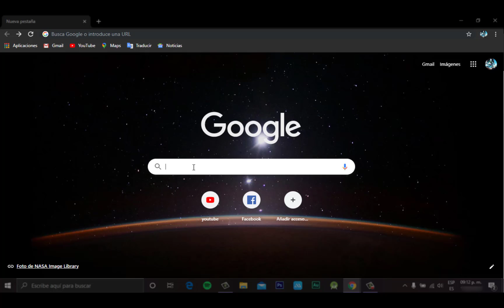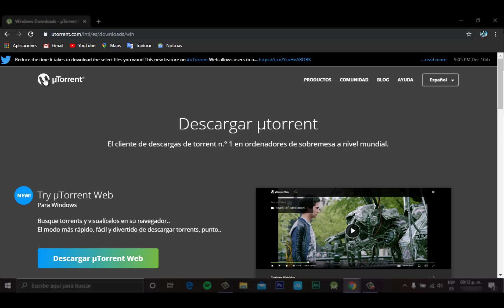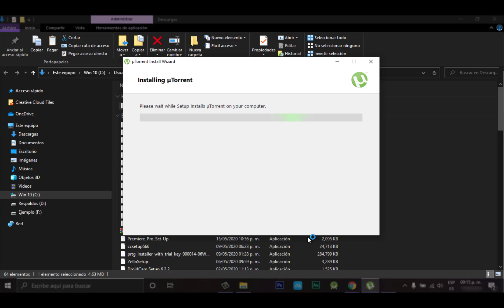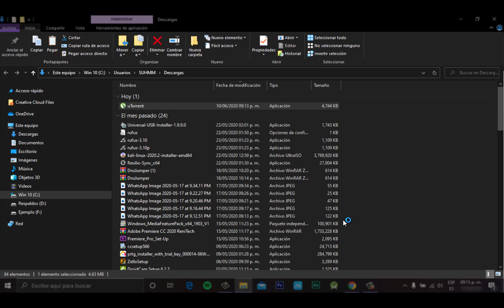Tutorial Instalación uTorrent